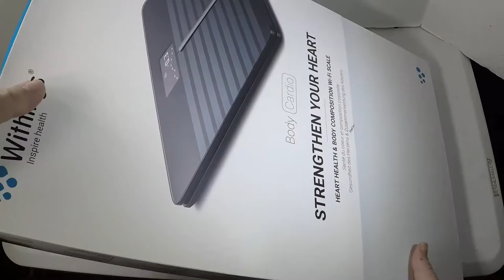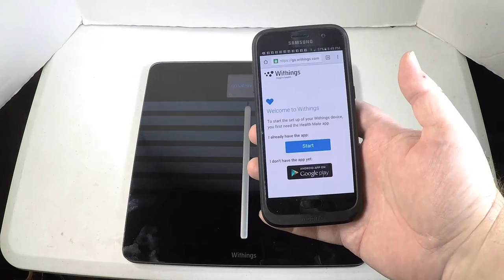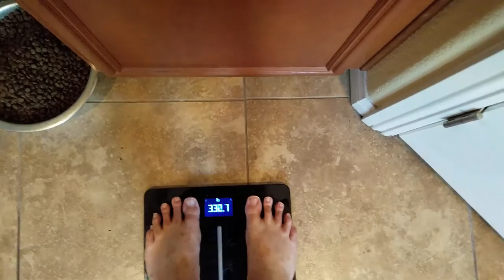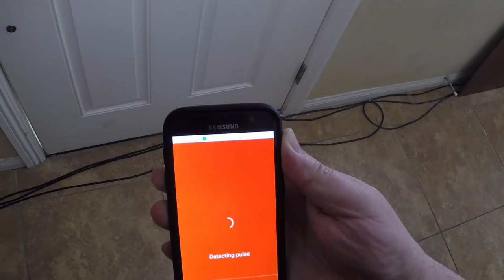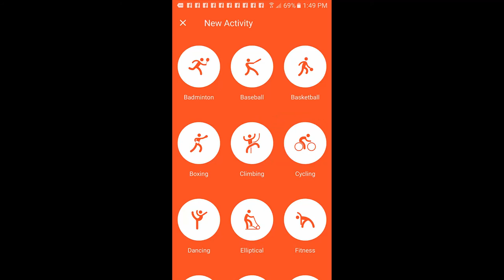Withings Body Cardio Scale Unboxing Review